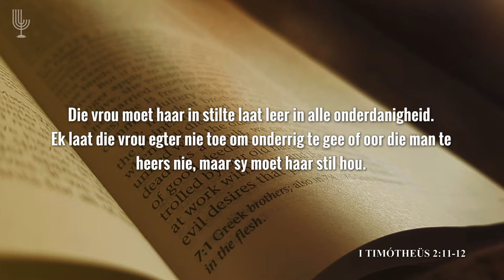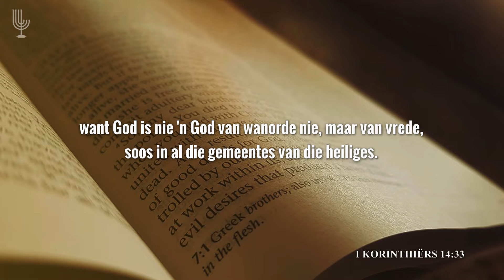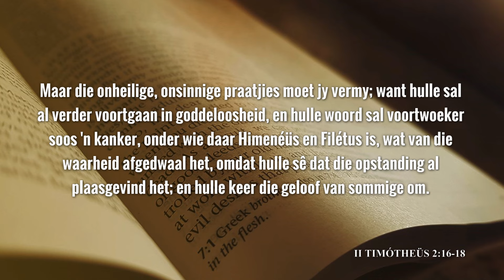Mag 'n VROU die Woord bedien? Deel 2 - Amelia Weideman | Menorah Tabernakel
Mag  'n vrou die Woord bedien?
Mag 'n Vrou Preek?

1. Druk die THUMBS UP knoppie as jy van hierdie video gehou het.
4. SHARE hierdie video op FACEBOOK & WHATSAPP sodat ander ook kan deel hieraan en geseën kan word met dit wat ABBA ons gegee het.
5. As jy nie dit alreeds doen nie, los vir ons ‘n COMMENT hieronder want ons hou daarvan om te sien van waar elkeen ingeskakel is en hoe ABBA jou aangeraak het deur hierdie woord.

Shalom
Menorah Tabernakel